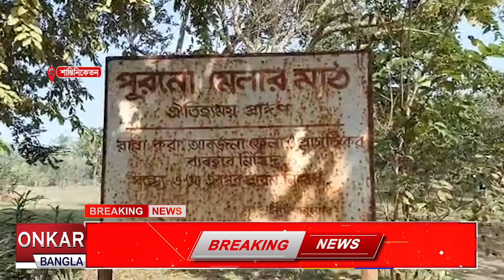বিশ্বভারতী পেল নয়া স্বীকৃতি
বিশ্বভারতীর মুকুটে জুড়লো নয়া পালক। ইউনেস্কোর তরফে লিভিং ওয়ার্ল্ড হেরিটেজের স্বীকৃতি পেল বিশ্বভারতী। বিশেষ সম্মান পেয়ে অভিভূত সকলে।